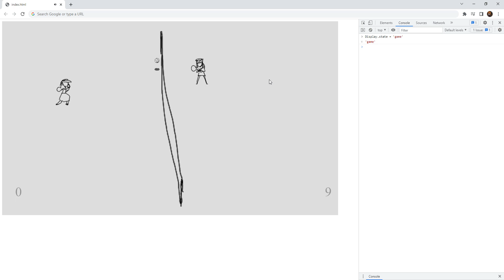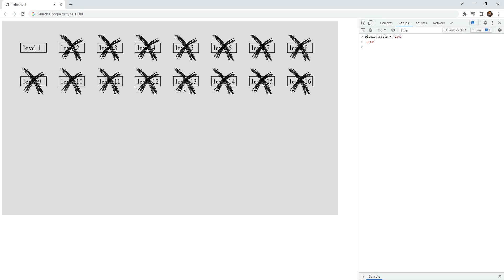day something, idk, prob 5 or 6